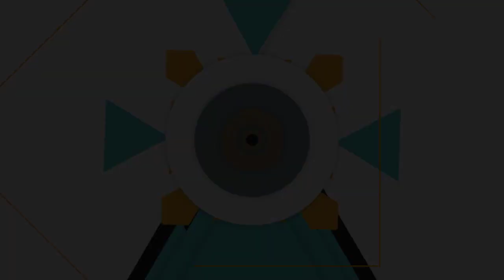Latest Gold Necklace Designs With Weight | Simple Gold Necklaces Designs With Weight 😍😍